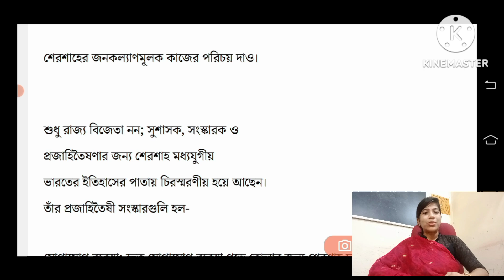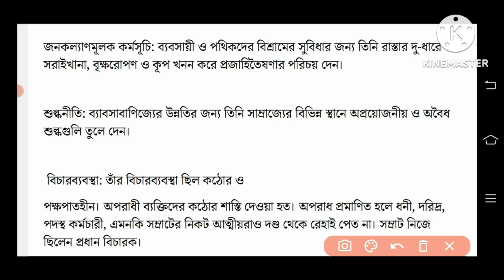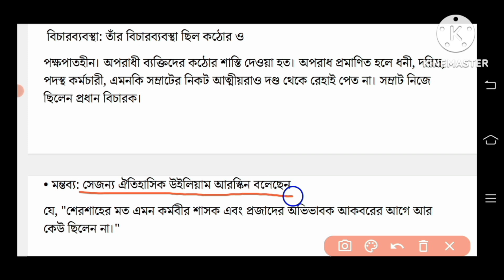শেরশাহের জনকল্যাণমূলক কাজের পরিচয় /history@DBSmadamclasses